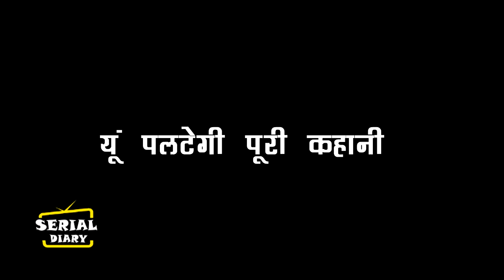KUMKUM BHAGYA || OMG !! PALLAVI जानेगी सारा सच, ऐसे अपनाएगी PRACHI को..